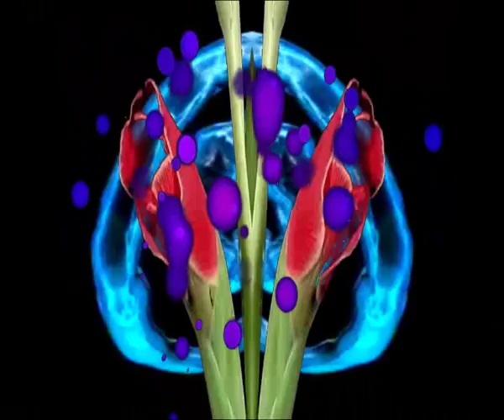Tu lo has querido (Cada dia una nueva composicion) Sir Flansi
Etiqueta:
Tipo de obra:
Licencia:
Agrupar versiones
Estadísticas
10084 visitas
2665 descargas
10 notas informativas
10 con datos de contacto   Ver lista

Ver gráficas

Listado de mis registros (1)
1 registros seleccionados.    Seleccionar toda la página    Quitar selección
1 registros - Página 1 de 1

    1

Tu lo has querido

TU LO HAS QUERIDO, TU LO HAS QUERIDO, TU LO HAS QUERIDO
Y TODO ACABA PORQUE ASI, LO HAS DECIDIDO
NO PEDI NADA, NO PEDI NADA, NO PEDI NADA
ME DISTE TODO Y TODO QUEDA AHORA EN LA NADA

HE RENUNCIADO,
LO BIEN QUE LO HICIMOS, CUANDO ESTABAS DE MI LADO
NO HE CONVENCIDO,
LO MEJOR ES DEJARLO QUE SE MUERA EN EL OLVIDO

YO HABIA ESTADO, TU HABIAS ESTADO, HABIAMOS ESTADO
ESTADO JUNTOS Y AHORA CADA UNO POR SU LADO
ME HABIAS QUERIDO, ME HABIAS QUERIDO, ME HABIAS QUERIDO
PERO NO ERA CIERTO ME FIGURO, HABIAS FINGIDO

Orquesta

HE RENUNCIADO,
NO HE CONVENCIDO,
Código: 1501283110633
Fecha 28-ene-2015 18:59 UTC